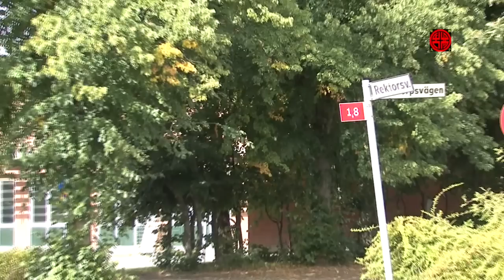Stockholm - Järna, Södertälje Hamn, Östertälje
This video shows Järna Centrum, Södertälje Centrum, Södertälje Hamn and Östertälje, all south-west of Stockholm.